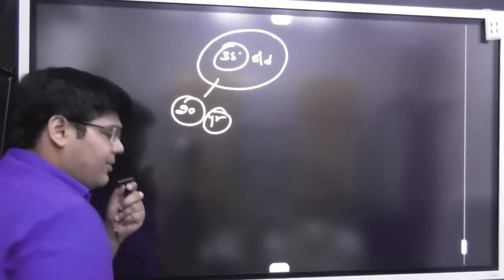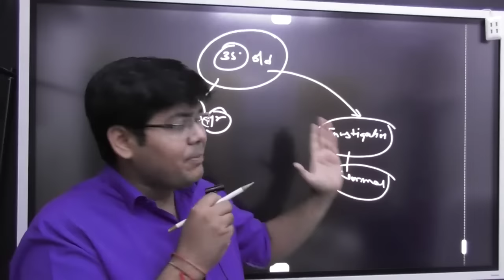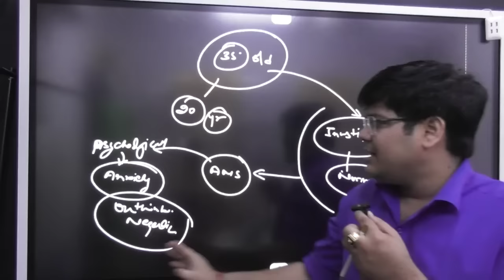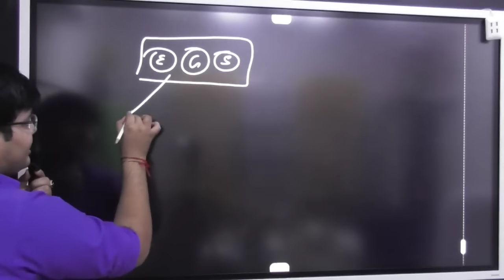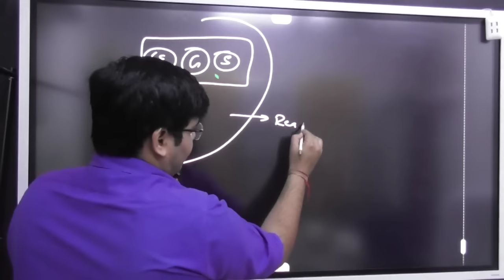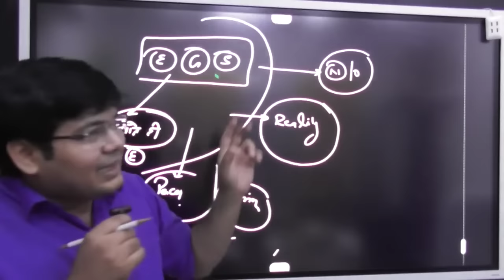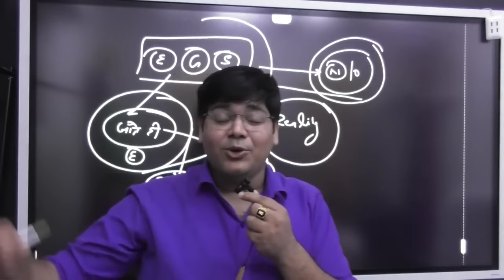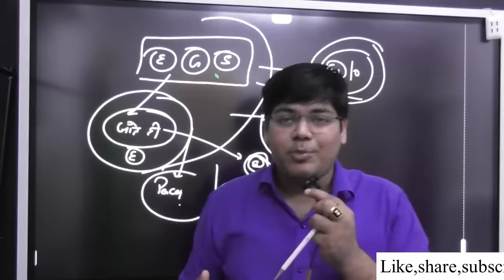15 साल पुरानी IBS की बीमारी पूरी तरह से ठीक,दिमाग और पेट का Connection